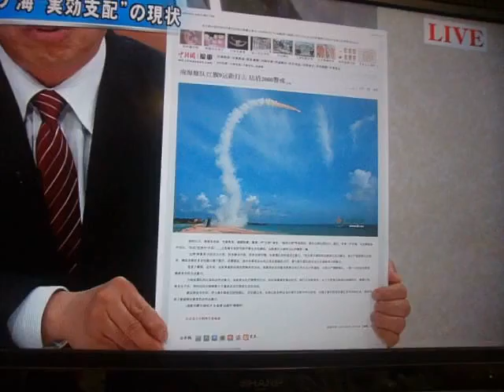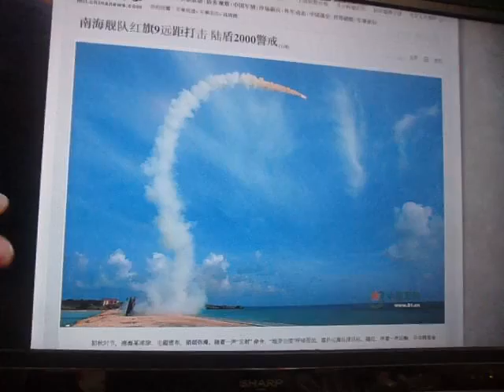GEDC2938 2016.02.22 TV